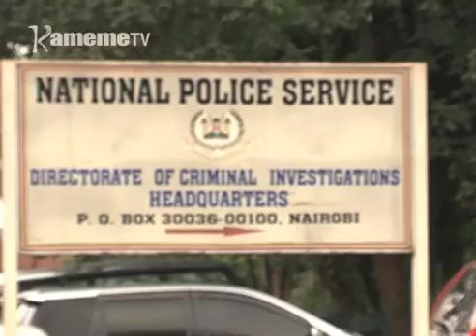Ciiko cia ngukumio kwihiriria bururi-ini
‘’Gutiri mundu ukuirica guoko kwa watho hari kuhitana na aria othe maungumitie kigina kia muingi’’. Uuge uyu urutitwo ni munini wa mutongoria wa bururi William Ruto ari kaunty-ini ya Naikuru akiorota aria othe maungumitie mabirioni ma mbeca cia muingi honge-ini cia  NYS, NCPB, Kenya Power undu umwe Youth Fund.
Ruto aritii uu oriri akenya na atongoria kuuma honge itiganite mathiite nambere guthingata President na munini wake kwiyumiria na gutongoria mbara ino ya ungumania, kwona ngukumio ici ciaya gukahaka ndoro ritwa ria eri aya wona mauma wabici-ini.